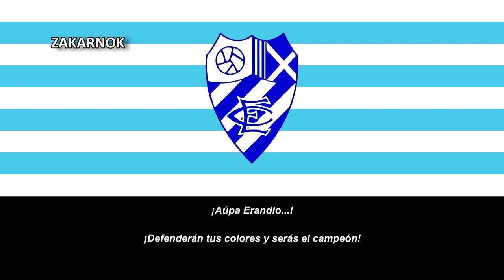Himno de la SD Erandio Club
Página oficial del club:
NOTA DEL EDITOR:

Un agradecimiento a Otxote Txipli-Txapla por poder contactar y por las letras, acá dejo su canal y el video original del himno (Soy el que te contacté por whatsapp, un fuerte agradecimiento por las letras y olvide preguntarte si podía subir al canal, así que dejo el video y el canal abajo en la descripción ya que es su propia autoría).

La Sociedad Deportiva Erandio Club es un club de fútbol del País Vasco, de la ciudad de Erandio en Vizcaya (España). Fue fundado oficialmente en 1915 y juega en el Campo de Fútbol de Ategorri. Es un club que ha jugado en dos ocasiones en la Segunda División de España y unas cuantas en la Segunda División B.